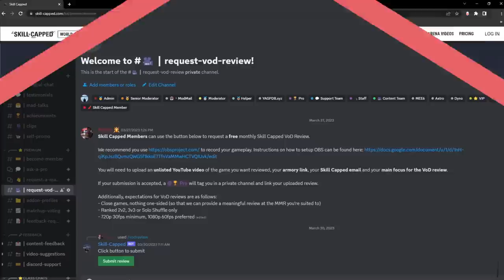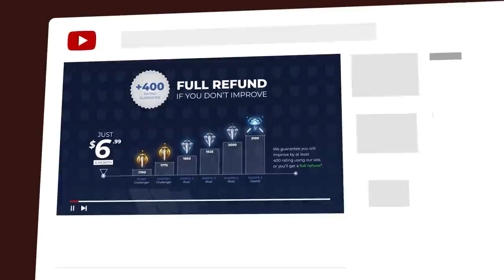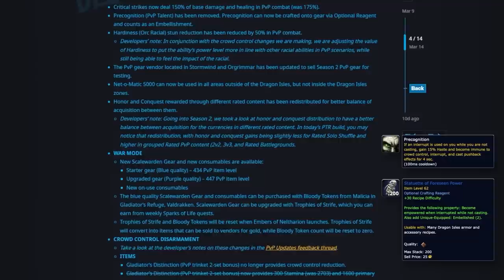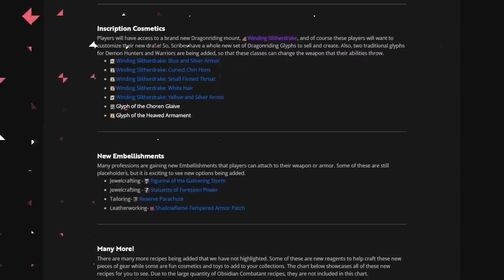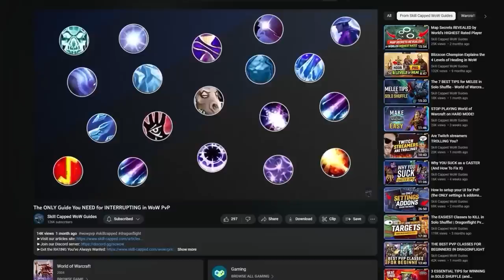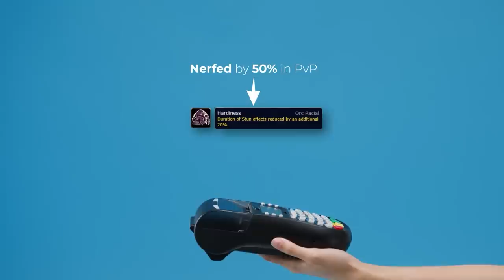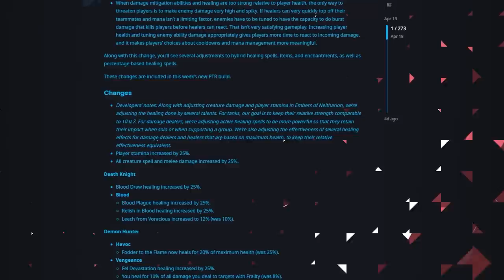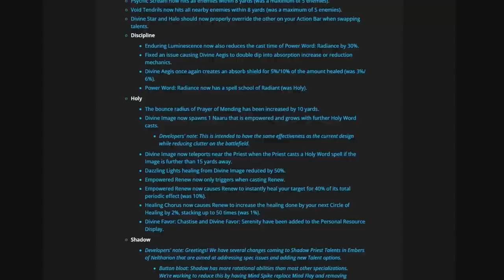Biggest PvP Changes EVER? Patch 10.1 Explained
Concepts: dragonflight,world of warcraft,dragonflight pvp tier list,dragonflight pvp,dragonflight dps,paladin,warrior,rogue,mage,priest,shaman,druid,hunter,death knight,warlock,asmongold,warcraft,dragonflight talents,dragonflight guide,bellular,wow pvp,evoker,wow best class,10.1,wow 10.1,10.1 pvp,10.1 arena,10.1 patch,wow 10.1 changes,dragonflight 10.1 pvp,10.1 pvp changes,10.1 best class,10.1 nerfs,10.1 buffs,wow 10.1 pvp,wow 10.1 tier list